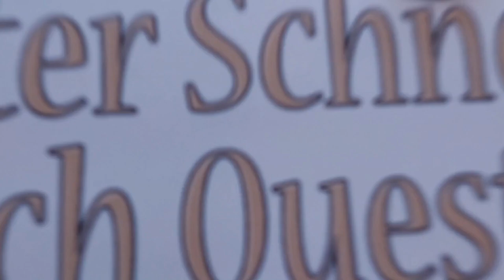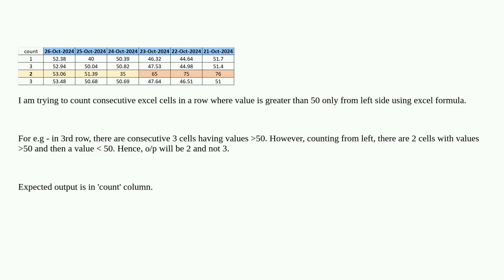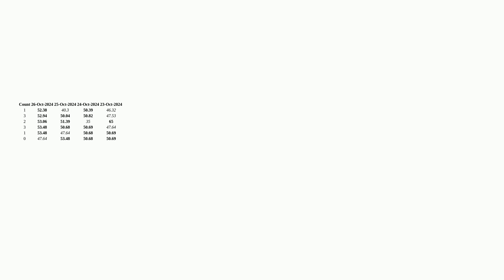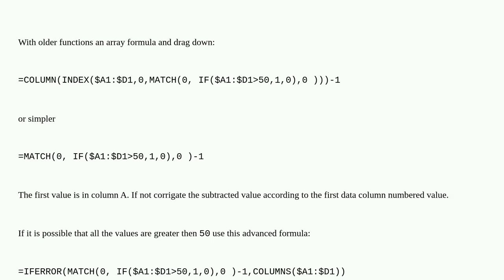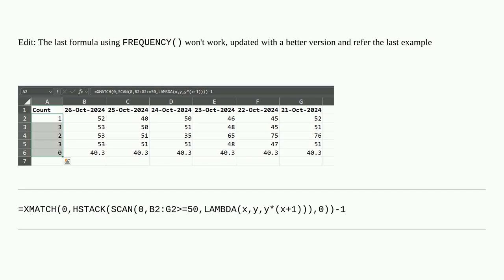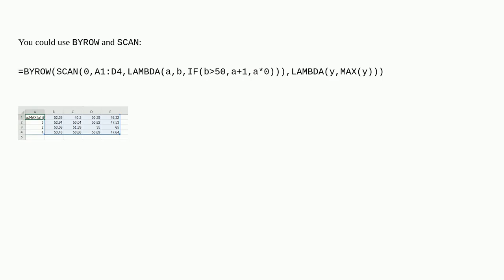Count consecutive excel cells where value is greater than 50 from left side only using excel formula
A special thanks goes out to the community

  excel-formula excel